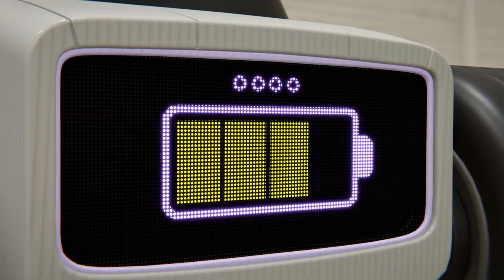Let's Play Together! | Tomoncar Original Ep51 TV Series